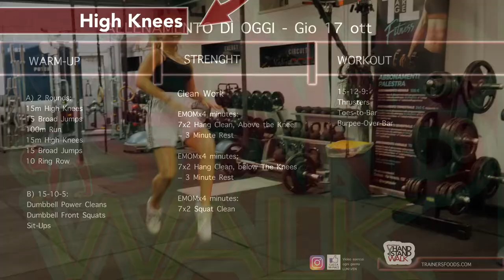Allenamento di oggi Gio 17 ott ( qualche idea per la forza? ) oggi noi usiamo il bilanciere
L'allenamento di oggi, prevede l'uso del bilanciere (con il sollevamento non si scherza). Nello specifico è il CLEAN e tutta la sua famiglia. Controlla se i tuoi squat sono in sicurezza
Today's training involves the use of the barbell (with lifting it is no joke). Specifically it is the CLEAN and all his family. Check if your squats are safe
SONO QUI👇
SCHEDA DI OGGI:
CANALE TELEGRAM:
IMPARA A SALTARE LA CORDA:
WARM UP
A) 2 Rounds:
15m High Knees
15 Broad Jumps
100m Run
15m High Knees
15 Broad Jumps
10 Ring Row

B) 15-10-5:
Dumbbell Power Cleans
Dumbbell Front Squats
Sit-Ups

STRENGTH
Clean Work

EMOMx4 minutes:
7x2 Hang Clean, Above the Knee

EMOMx4 minutes:
7x2 Hang Clean, below The Knees

EMOMx4 minutes:
7x2 Squat Clean

WORKOUT
15-12-9:
Thrusters
Toes-to-Bar
Burpee-Over-Bar